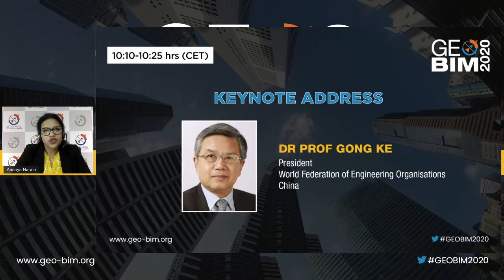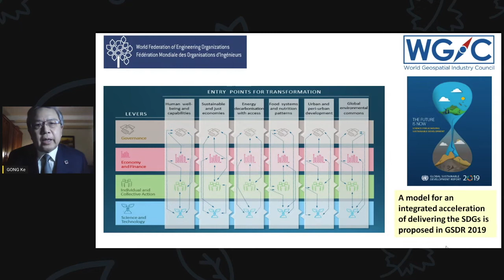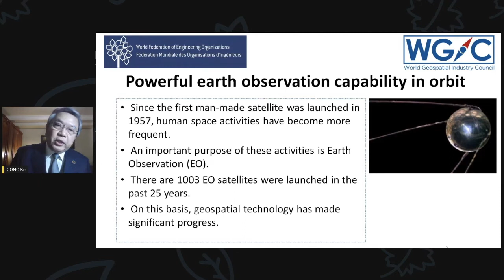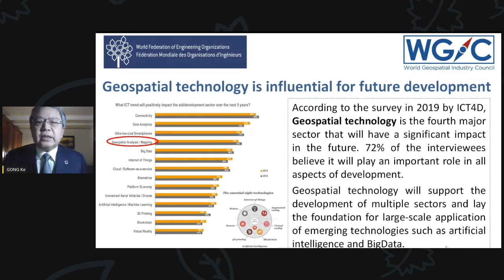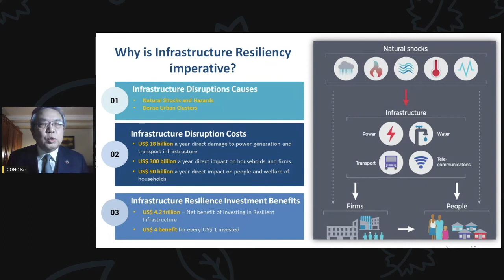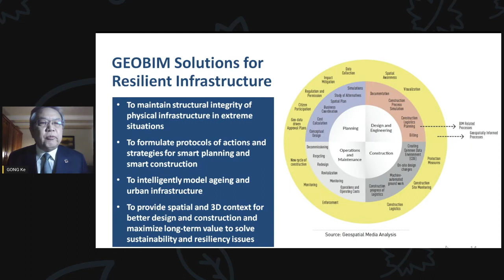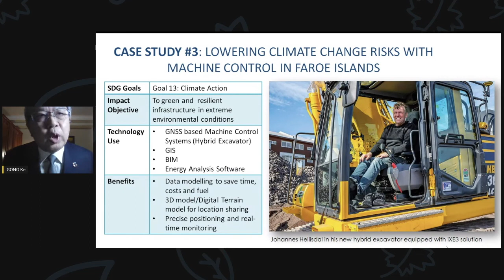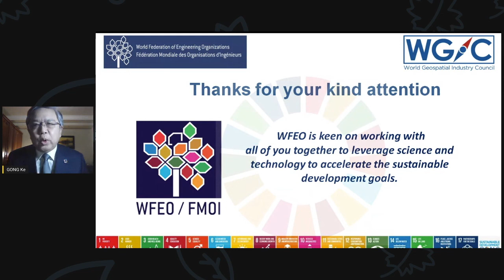GeoBIM for Resilient Infrastructure - Prof. Dr. Gong Ke, President, WFEO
Prof. Dr. Gong Ke, President, World Federation of Engineering Organisations (WFEO), discusses the white paper on GeoBIM for Resilient Infrastructure that is released jointly with WGIC UN-GGIM.